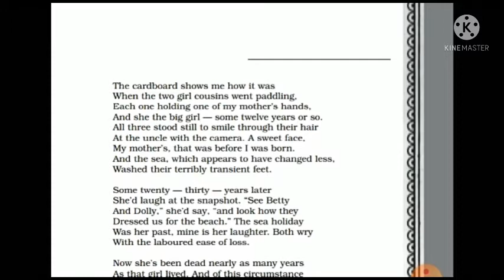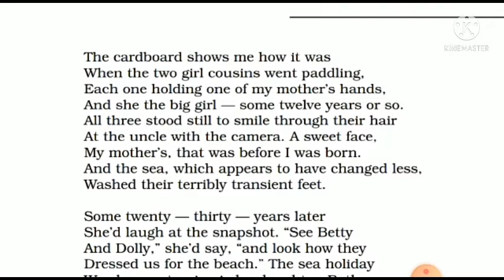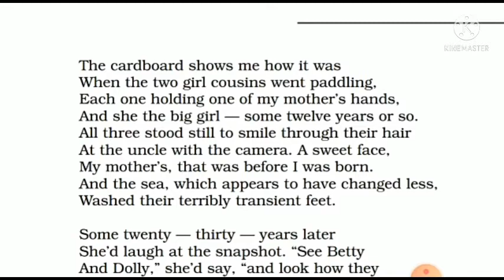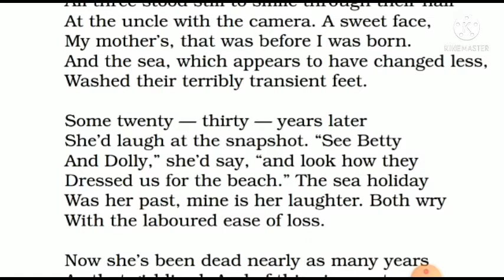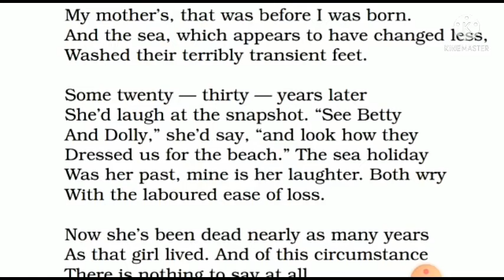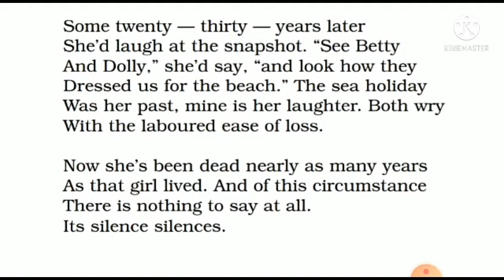A Photograph.. Class 11 English Hornbill line by line explanation..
Hello students..
Those who have any doubts regarding this do ask in the comment section...